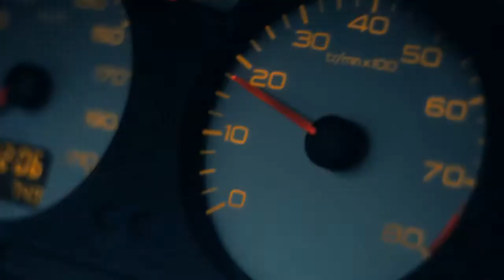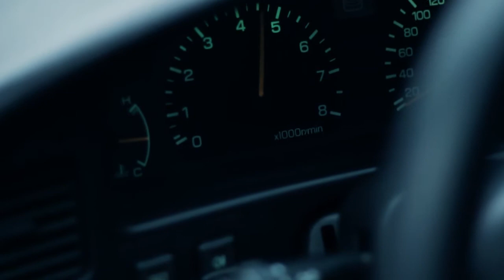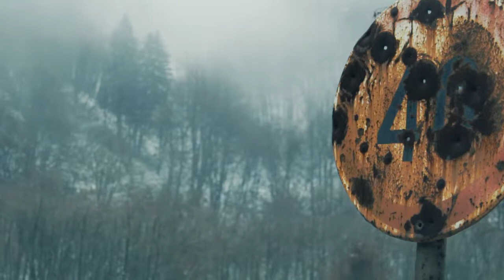Octane Team Winter Rally Training 2013